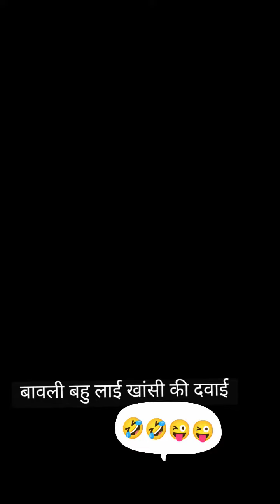बावली बहु लाई खांसी की दवाई🤣🤣🤪😜